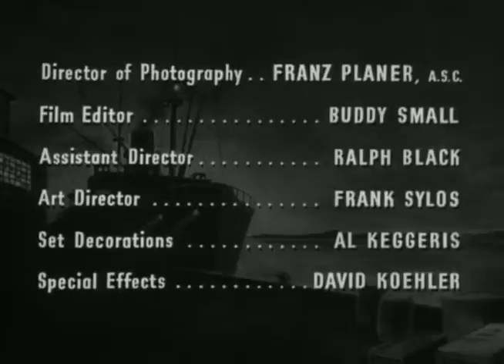Everything is a SPORT Now A Days